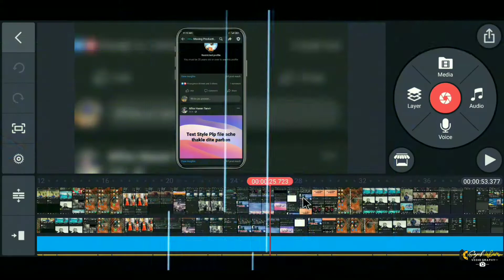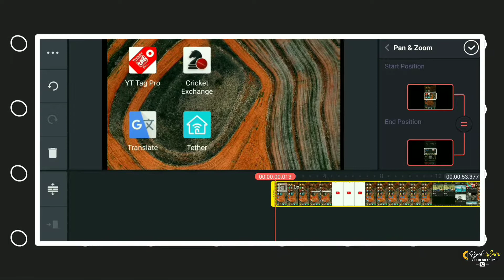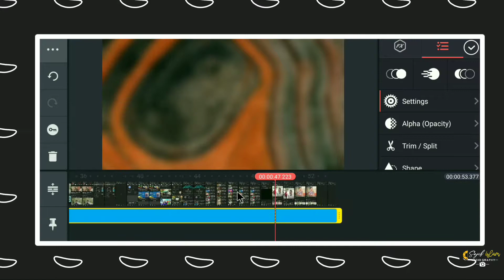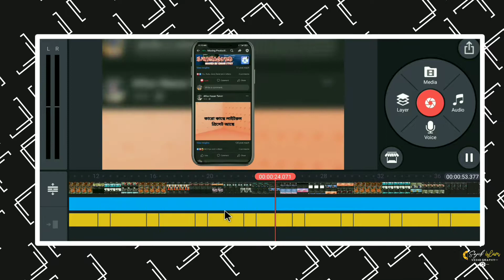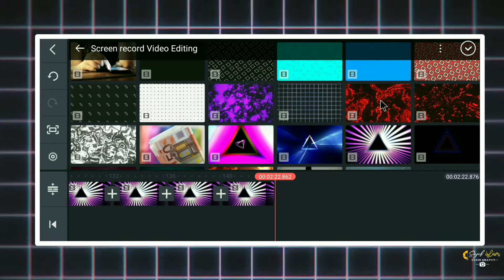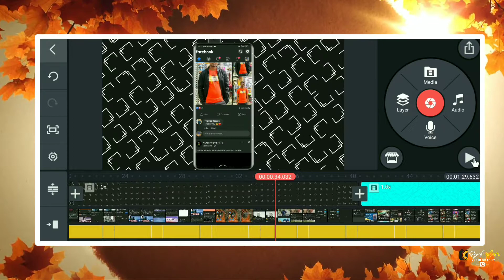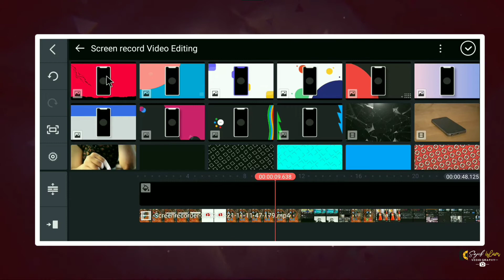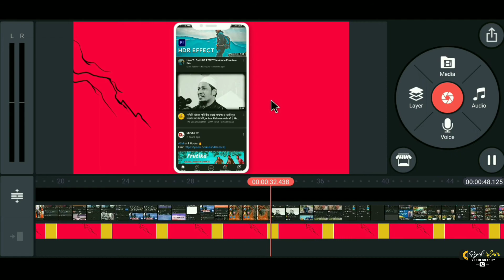মোবাইল দিয়ে ভিডিও এডিট | Part 4| Screen record video editing kinemaster |Mobile yt free course ep-4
মোবাইল দিয়ে ভিডিও এডিট.Part 4.Screen record video editing kinemaster.Mobile youtuber free course ep-4.
This video i will show how to edit your youtube video in kinemaster and how to edit professional video in kinemaster bangla.
আপনারা যারা মোবাইল দিয়ে ভিডিও এডিট করতে চান তাদের জন্য আমাদের এই সিরিজটি অনেক গুরুত্বপূর্ণ হবে কারণ এই সিরিজের প্রত্যেকটি ভিডিও তে আপনাদের কে দেখাবো কিভাবে একেবারে বেসিক থেকে এডভান্সড লেভেলের ভিডিও এডিটিং করতে হয় সেগুলো সব আপনাদেরকে শিখাবো আমি নিজেই। আর আমি কিভাবে ভিডিও এডিট করি সেটাও জানতে পারবেন। মোটকথা ইউটিউবে সবচাইতে ইউনিক এবং সবচেয়ে সুন্দর ভিডিও আপনি তৈরি করতে পারবেন। তাই আমাদের সিরিজের সব ভিডিও মনোযোগ দিয়ে দেখবেন।
আজকের ৪র্থ পর্বতে দেখিয়েছি কিভাবে কাইনমাস্টার দিয়ে Professional  লেভেলের Screenrecord  ভিডিও এডিটিং করতে পারেন ৩ টা উপায়ে। ৩ টা জিনিস এই এক ভিডিওতেই বুঝিয়ে দিয়েছি । তাই ভিডিও মনোযোগ দিয়ে দেখেন আপনি সব সুন্দর করে বুঝতে পারবেন এবং এডিটিং করতে পারবেন।

আমাদের Mobile Youtuber Free cours এই সিরিজের প্লেলিস্টের লিংক নিচে দেয়া হলো যারা আগের পর্বগুলো মিস করেছেন তারা এই playlist থেকে সকল ভিডিওগুলো মনোযোগ দিয়ে দেখেনিবেন। 👇👇👇
কিছু মোবাইল ফ্রেম এর Png ডাউনলোড করার জন্য এই লিংকে ক্লিক করে ডাউনলোড করে নিন। 👇👇👇

   💼💼💼💼My Youtubing Gears💼💼💼💼💼
 {Camera}°°→Canon 700d
 {Lense}°°→Yongnuo 50mm prime f1.8
 {Microphone}°°→Boya By M1
 {Headphone}°°→Uisii HM 13
 {Tripod}°°→ Yunteng VCT 691
 {My Pc}°°→ Gaming Pc (16gb Ram+Ryzen processor)
 {Monitor}°°→HP M22 (Full Hd)

                                  Thanks
                         Maxing Production